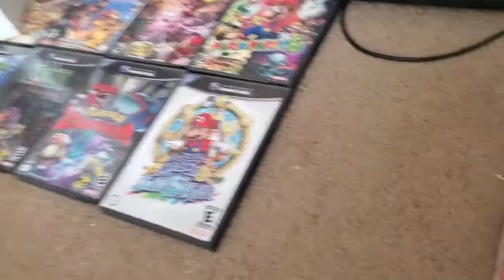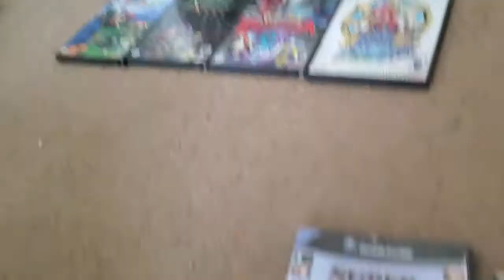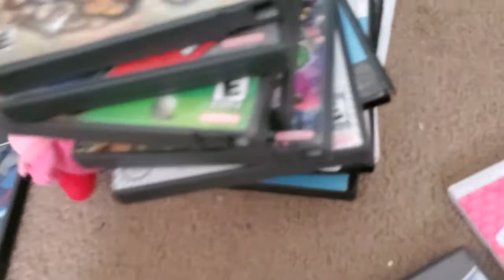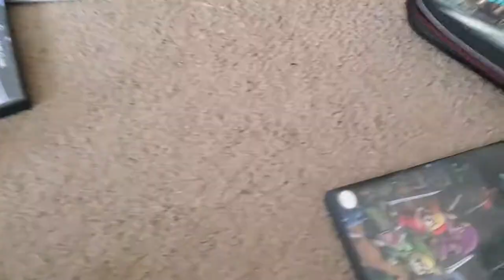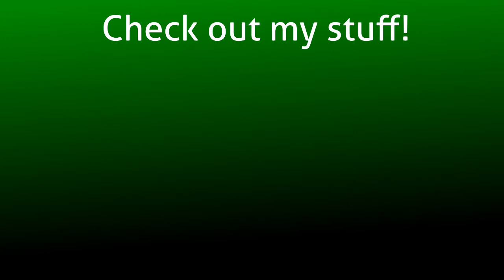ZC Short: GameStop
8-Bit Luigi runs a GameStop and 8-Bit Mario invites people to it.

sorry about these past zc shorts being low quality
i could do better with more time but time isnt really something i have much of
the beach video will be better though